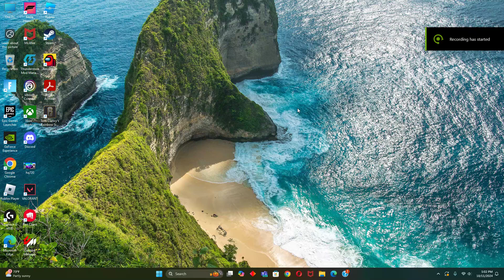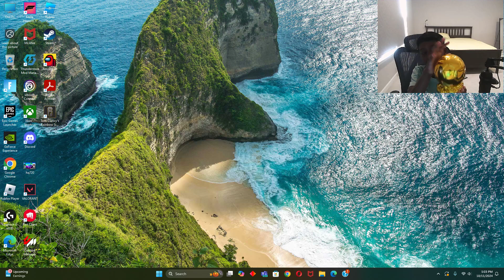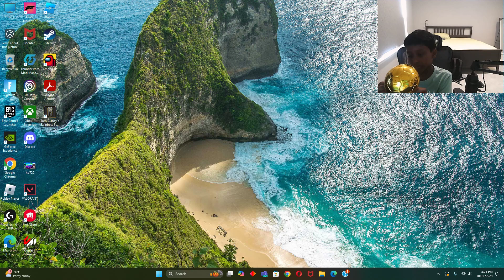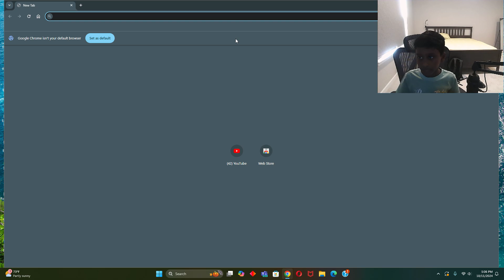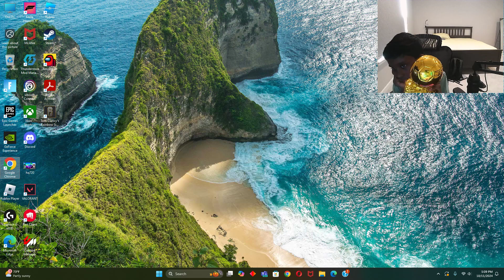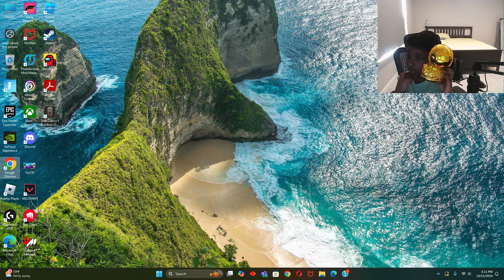Crazy Imran Holding Ballon d'Or Cup in Soccer